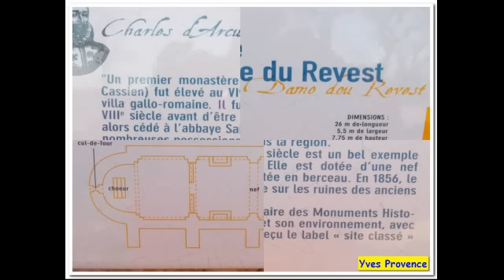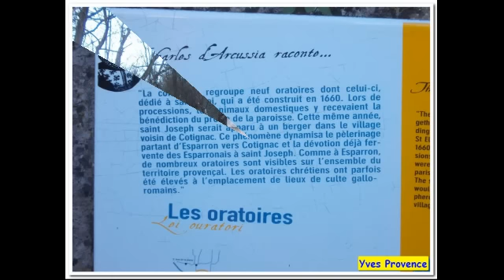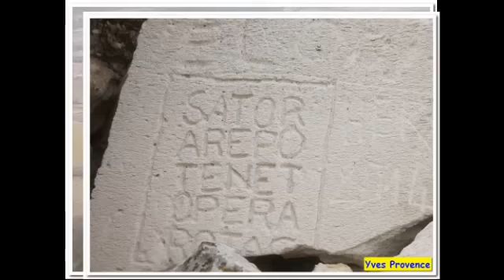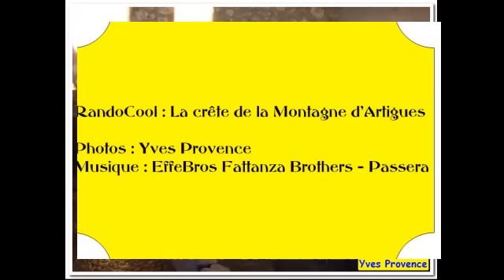83 - La crête de la montagne d Artigues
'La crête de la montagne d Artigues
Esparron de Pallières - Artigues

Photos : Yves Provence
Musique libre récupérée sur Jamendo